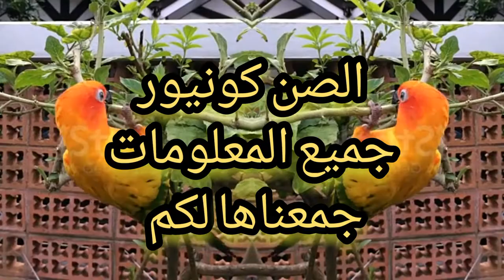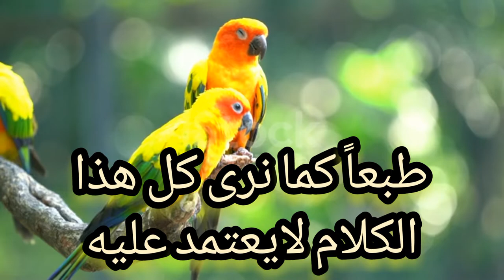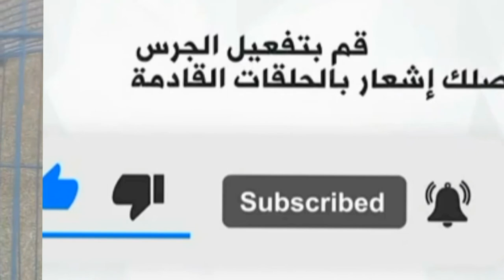معلومات عن ببغاء الصن كونيور موسم التزاوج طفراته عمره اسعاره هل ببغاء الصن كونيور يتكلم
معلومات عن ببغاء الصن كنيور
 Sun Conure
هل ببغاء الصن كونيور يتكلم
 وتعيش الببغاوات الصغيرة منها الى 15 عاما، والكبيرة منها الى ما يقرب من 35 عاما.
الفرق بين الذكر والانثي  للكونيور
عمر الصن كونيور بينابول
قابليته للتدريب
ببغاء الكنيور هو ببغاء ذكي  يمكن تدريبها على بعض
الكلمات. قناة الحياة عجائب
التغذية
يتغذى ببغاء الكنيور مثله مثل باقى غغغغ
الببغاوات على الحبوب مثل البلكم و الفلارس و حبوب دوار الشمس و ذلك
بالإضافة إلى الخضروات مثل الجرجير و السبانخ و البطاطا و الفاصوليا
الخضراء و الفول السوداني و الفواكه مثل العنب و التفاح و البطيخ و تعبر
ثمار الأفوكادو من الثمار السامة للطيور.
التفرقة بين الذكر و الأنثى
يصعب التفرقة في ببغاء الكنيور بين
الذكر و الأنثى
علامات للتفرقة بين الذكر والانثي في ببغاء الكونيور جرين شيك
 و لكن توجد بعض العلامات التي يمكن التفرقة بها و لكن ذلك
لا يمكن الإعتماد عليه فهي علامات بها نسبة خطأ ؤؤؤءءءءءرررببكبيرة جداً فمثلاً حدقة
العين في الذكور تكون أكبر منها في الإناث و كذلك ألوان الريش في الذكور
تكون زاهية عنها في الإناث وللل كذلك عضمة الحوض في الذكور تكون ضيقة عنها في
الإناث و لكن لا تخلو هذه العلامات من نسبة الخطأ و يبقى الفاصل في التفرقة
بين الذكر و الأنثى تحليل الـ ( DNA ).
التزاوج موسم التزاوج لصن كونيور